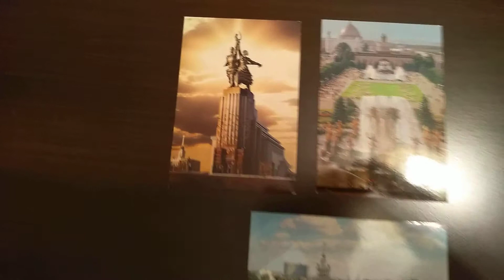Раритетные открытки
Раритетные открытки из Москвы